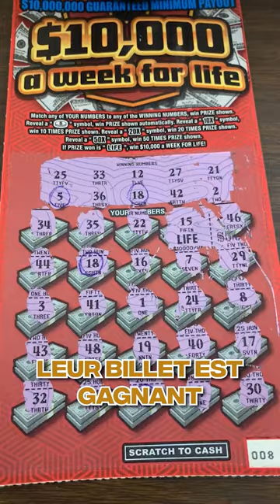Ces millionnaires qui ont tout perdu bêtement !